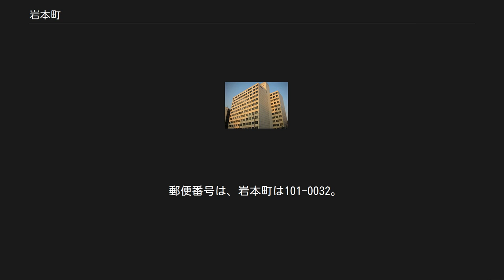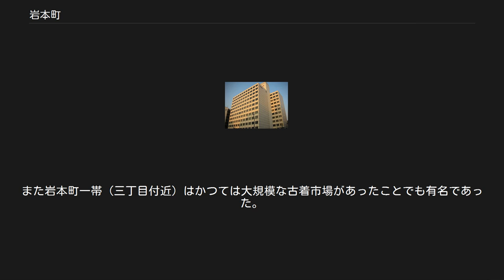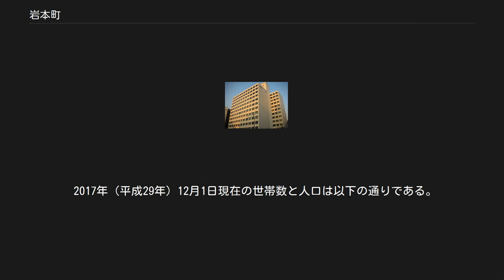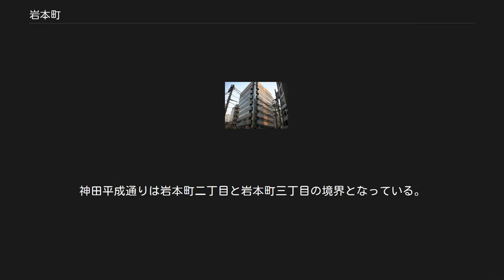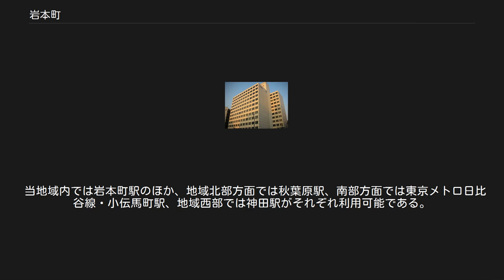岩本町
岩本町（いわもとちょう）は、東京都千代田区にある地名。
住居表示実施済みで、現行行政地名は岩本町一丁目から岩本町三丁目。
なお、本項では起源を同じくする神田岩本町（かんだいわもとちょう）についても併せて説明する。
 郵便番号は、岩本町は101-0032。
神田岩本町は101-0033。
 千代田区の北東部に位置する。
岩本町と神田岩本町を含めた町域の北側は神田川を挟んで千代田区神田佐久間町・神田佐久間河岸に接し、東は千代田区東神田、南は中央区日本橋小伝馬町・日本橋本町、西は千代田区神田須田町・神田東松下町・神田東紺屋町・神田紺屋町（2町域に分かれたうちの南部）・神田西福田町・神田美倉町にそれぞれ接している。
岩本町と神田岩本町の間を昭和通りが通っている。
 岩本町一～三丁目は1965年7月1日の住居表示実施によって新設された町名で、神田岩本町の一部のほか、神田大和町、神田松枝町、神田元岩井町の全部、神田豊島町、神田東松下町の各一部からなる。
神田岩本町は岩本町三丁目の西側、昭和通りを挟んで西側に位置し、前述の住居表示実施の対象外となった狭小な区域が住居表示未実施のまま存続しているものである。
なお、千代田区の旧神田区の地域では、岩本町に限らず、住居表示未実施の町名には「神田錦町」のように「神田」を冠称し、住居表示実施済み区域では、「三崎町」「猿楽町」のように「神田」の冠称を廃止している。
 当地は商業地域としての性格が強く、オフィスビルや商店が多く見られる地域となっている。
また岩本町一帯（三丁目付近）はかつては大規模な古着市場があったことでも有名であった。
この名残で現在でも、数は減ったが東部の東神田一体と共に繊維業関係の企業や商店が散見できる。
（近くの日本橋馬喰町・日本橋横山町にも多い）他の業種のオフィスビルも多く見られる。
 「神田柳原の古着市場」 神田柳原（川岸通り）、神田岩本町、芝日陰町は、古着屋が軒を列ね古着市場として知られた。
殊に、柳原はつるしの古着屋が多く、「柳原物」「柳原仕立」といえば古着を意味した。
「神田柳原の古着市場明治以前より最も名高し又近年は官許を得て公然なる市場を建設し年中朝市の盛りなること他に類を見ぬ東京の一名物なり」と記載あり。
 — 清水晴風著『東京名物百人一首』明治40年8月「神田柳原の古着市場」より抜粋 地域南部。
神田金物通りより南の地域。
ビルや商店が立ち並んでいる。
 地域中部。
神田金物通りより北で、神田平成通りより南側の地域。
ビルや商店が立ち並ぶ。
 地域北部。
神田平成通りより北の地域。
地域内の靖国通り下に都営新宿線の岩本町駅がある。
繊維関連の企業や商店も見られる。
 地域北西部。
昭和通りより西側の一地域。
住居表示未実施地域。
 2017年（平成29年）12月1日現在の世帯数と人口は以下の通りである。
 地域を南北に水天宮通り・大門通りが通っている。
また地域を東西に神田金物通り・神田平成通り・靖国通り・柳原通りが通っており、神田金物通りは岩本町一丁目と岩本町二丁目の境界となっている。
神田平成通りは岩本町二丁目と岩本町三丁目の境界となっている。
地域西部にある昭和通りは地域内の靖国通りとは岩本町交差点で交差しており、当交差点付近の靖国通り下に都営新宿線・岩本町駅がある。
また昭和通り上には首都高速1号上野線が通っている。
昭和通りは北部の神田川上に和泉橋として川にかかっている。
 当地域内では岩本町駅のほか、地域北部方面では秋葉原駅、南部方面では東京メトロ日比谷線・小伝馬町駅、地域西部では神田駅がそれぞれ利用可能である。